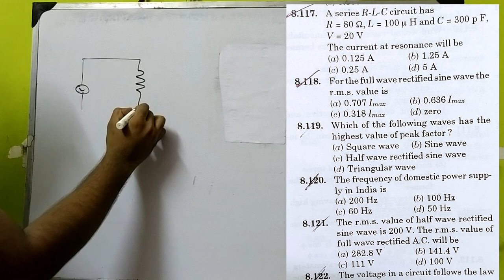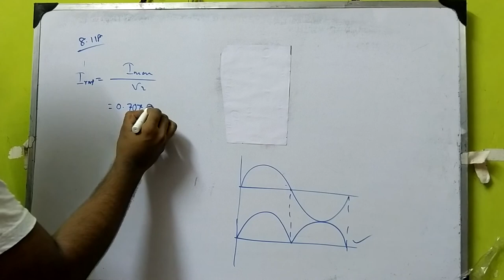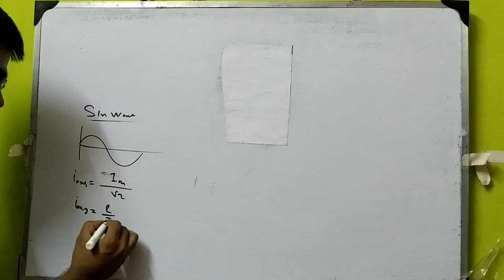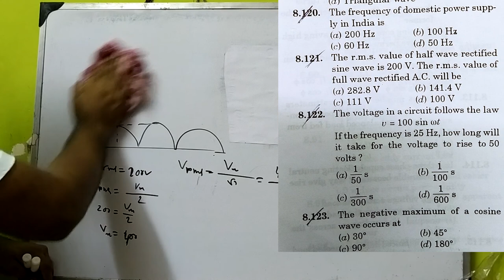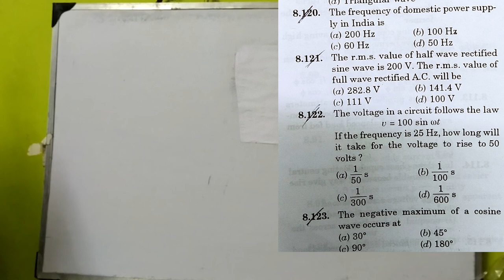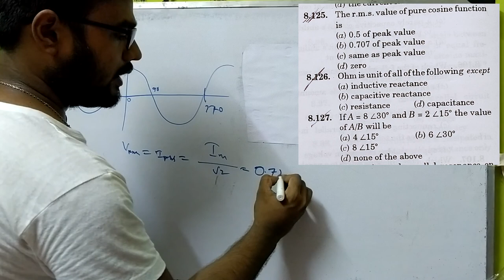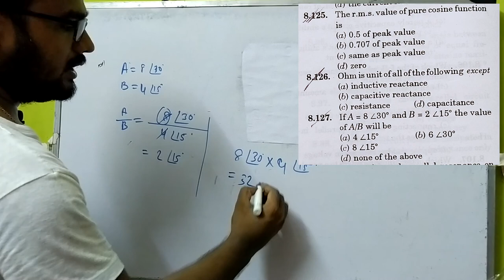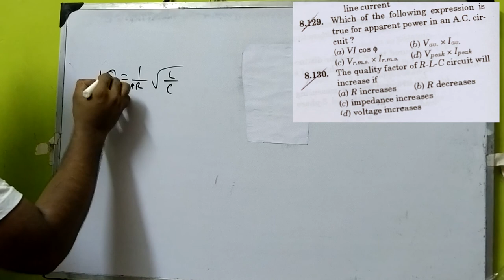Lec 15 RK Rajput, 8th chapter 3rd video(Problem Solving)